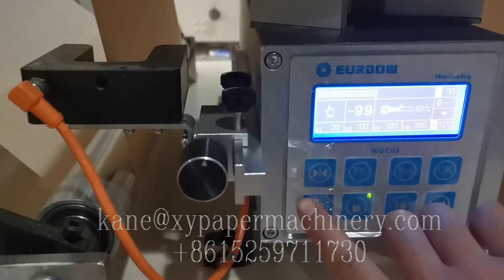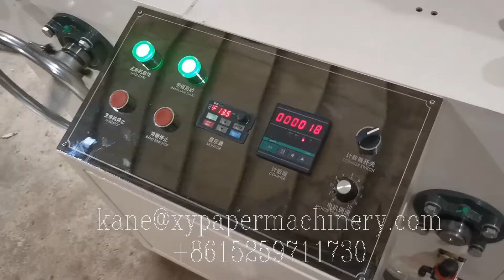operate manual of double decks napkin tissue paper making machine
XY OQ 7000K operate manual of double decks napkin tissue paper making machine
M.B:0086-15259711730(Wechat and WhatsApp) .Mail: , tissue​machine#papermachine#tissuepapermachine​smalltoiletpapermakingmachine​toiletpapermachine​tissuepapermakingmachine​tissuemakingmachine papermakingmachine toilettissuepapermanufacturingprocess facialtissuemachine​napkinpapermachine​tissuemakingmachineprice​#​papernapkinmachine#​paperproductmakingmachinery#paperprocessingmachinery​toiletrollpapercuttingmachine​papercuttingmachineprice​paperproductionmachinery​#​papermakingmachineprice#​papertubemachine#tissuepapermakingmachineprice​#​papercoremakingmachine#toiletpapermakingmachineprice​bathtissuepapermakingmachineprice​smalltoiletpapermakingmachine​papermachineprice tissuepapermakingmachineprice tissuecuttingmachine Mobile/WhatsApp/Wechat： Email： Welcome to contact Kane Pan to get more information Fujian Xinyun Machinery Development Co.,Ltd ADD: 1610 Enterprise Building,Wanan,Luojiang,Quanzhou,Fujian,China tissue paper making machine｜toilet paper making machine｜toilet paper machine｜tissue making machine｜how to make toilet paper｜toilet paper manufacturing process｜tissue paper machine｜toilet paper factory｜tissue machine｜toilet roll making machine｜paper machine｜paper making machine｜toilet tissue making machine｜napkin machine｜tissue paper factory｜tissue paper business｜toilet paper manufacturing｜paper napkin making machine｜paper folding machine｜paper core making machine｜napkin making machine｜napkin paper making machine｜facial tissue machine｜tissue making machine price